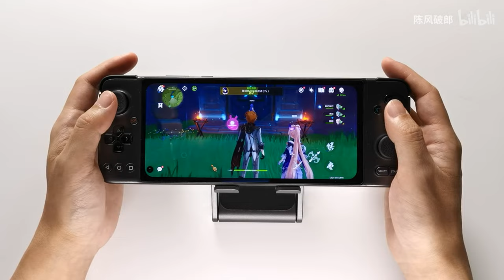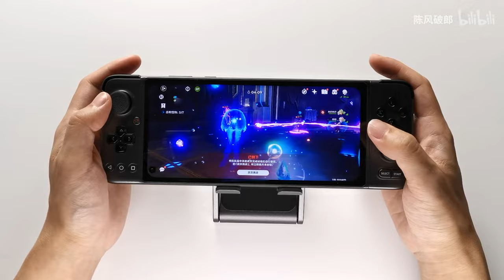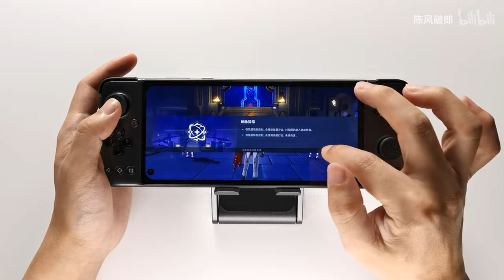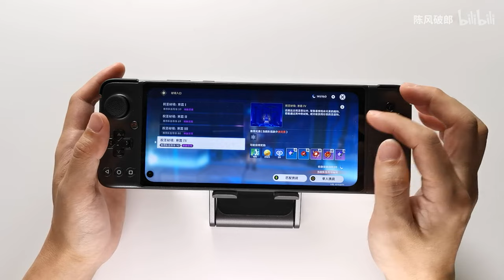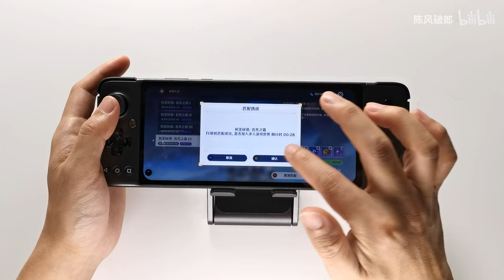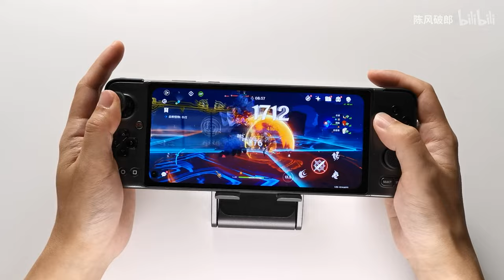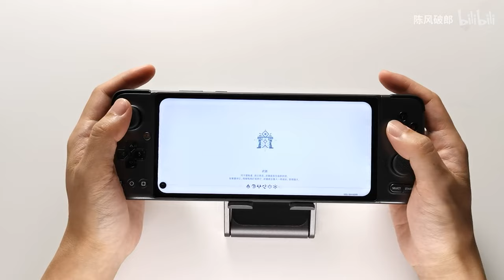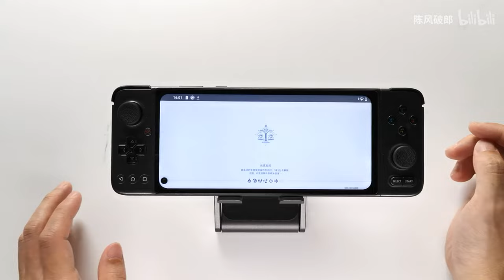One hour testing, Genshin ultra setting on GPD XP+